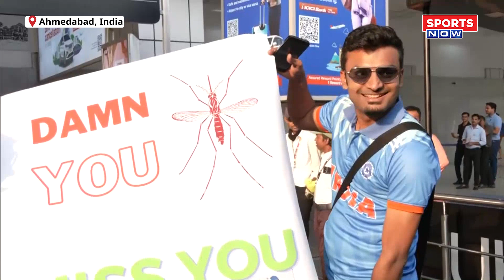Fans Reaction : Shubman Gill को Miss करेंगे...India ही जीतेगा | World Cup 2023 | Virat | Rohit